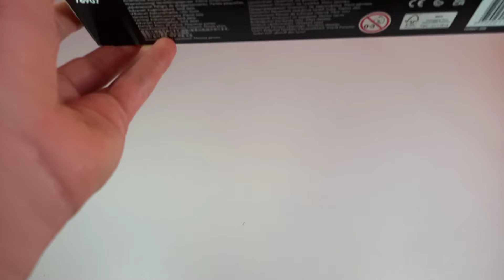Lego Speed Champions- Lotus Evija (76907)-Speed Build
Welcome to this new video from GG Brick !!!
 Today I open and assemble the Lego Speed ​​Champions 70907 "Lotus Evija" set.  This car is fantastic and full of details !!!
 GG Brick

Benvenuti in questo nuovo video di GG Brick!!!
Oggi apro e monto il set Lego Speed Champions 70907 "Lotus Evija". Questa automobile è fantastica e ricchissima di dettagli!!!
GG Brick